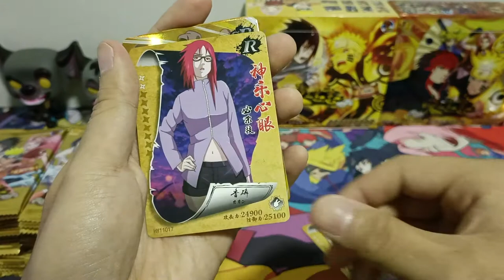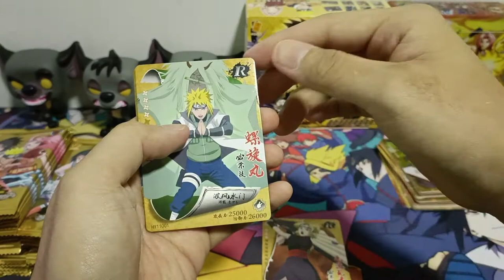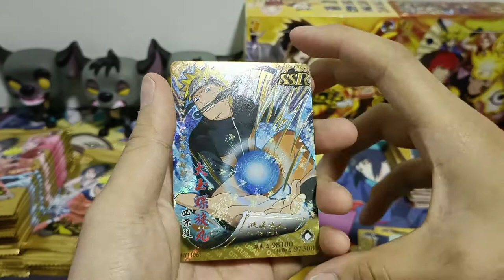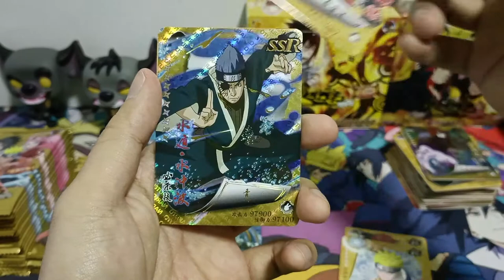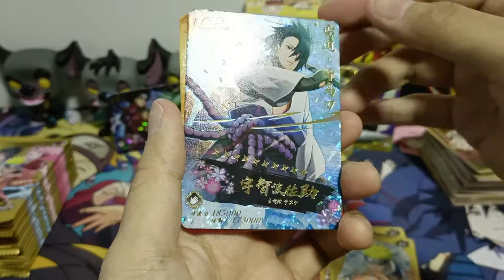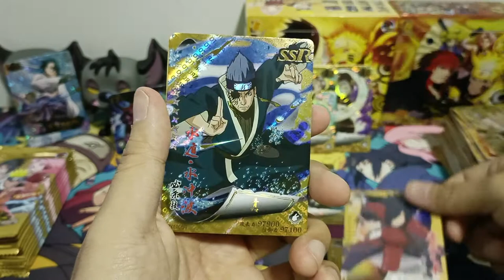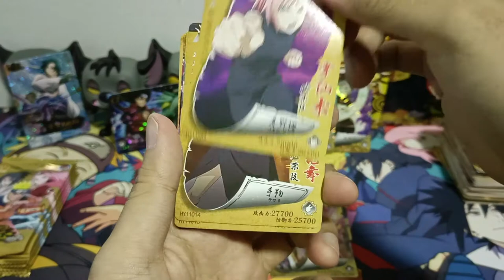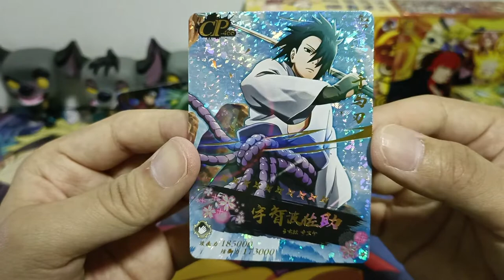[ASMR] 11th Series Classic 🔥SSP RARE🔥 | Naruto Booster Opening (No Talking)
Naruto Booster Box Opening
Booster Packs From China
11th Series Classic x 36 Packs